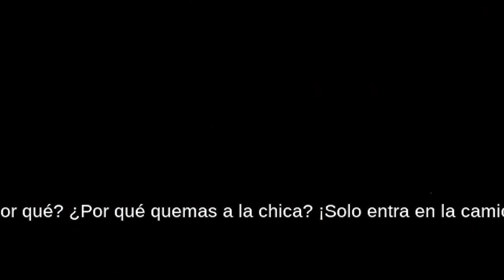🔪EL MEJOR JUEGO DE TERROR PACIFY 🪓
Este juego me puso los pelos de punta si sufres de el corazón no veas este video EL MEJOR JUEGO DE TERROR  PACIFY